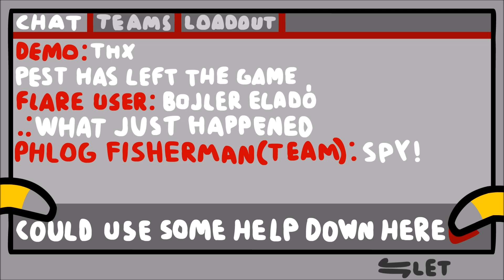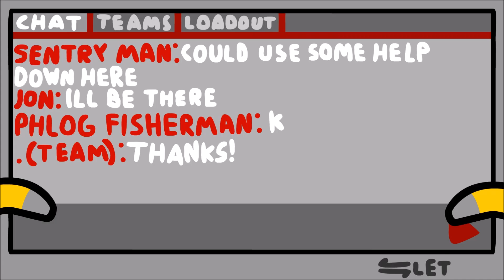Strange situations - Tf2 animation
After getting their perfect match ruined by bots, notorious spy mains Edgar, Louie and Napoleon decided to get revenge on RED by stealing their precious briefcase. Unfortunately, the RED engineer is alert at all times, and was able to confront them. Will he succed in stopping the group of frenchmen?

Popple Battle - Mario & Luigi: Superstar Saga
Stalemate - Team Fortress 2
Bros. Victory - Mario & Luigi: Superstar Saga